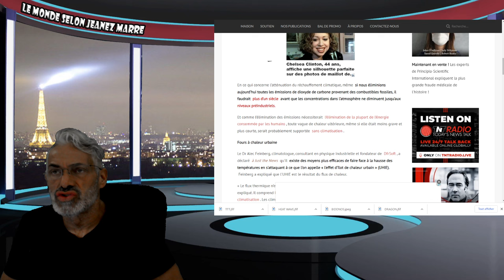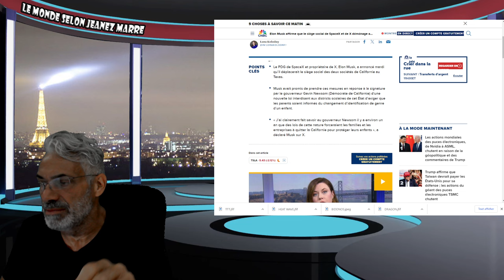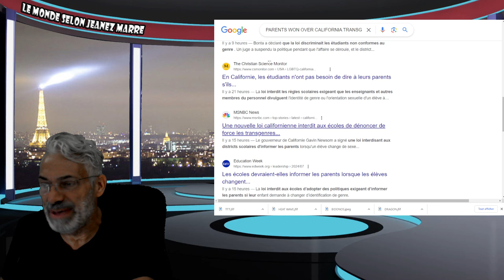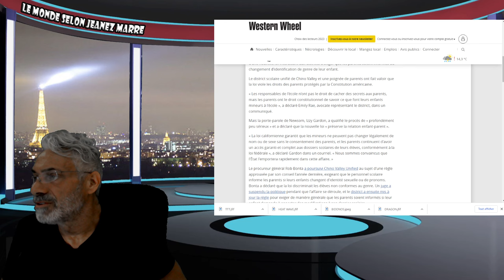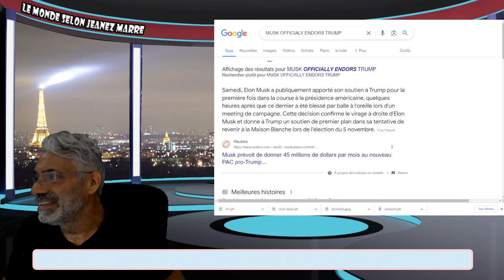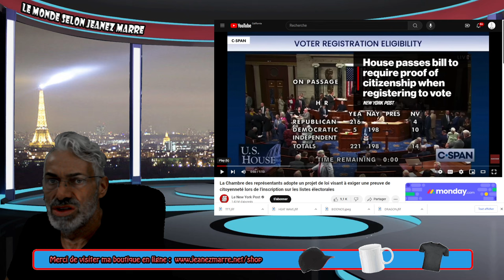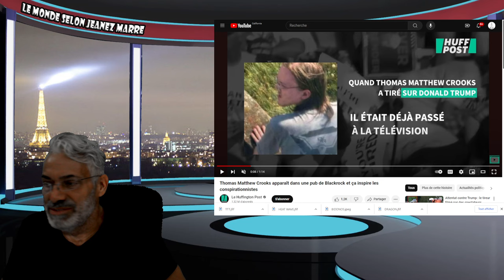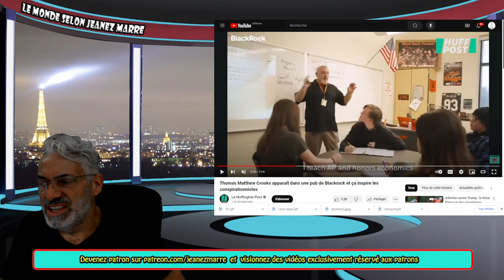DERNIÈRE HEURE; EXCLUSIF; DÉVELOPPEMENT MAJEUR DANS LA TENTATIVE D'ASSINA.. DE DONALD TRUMP.